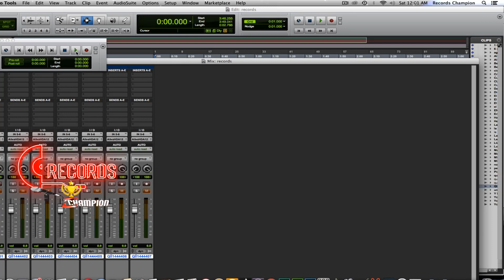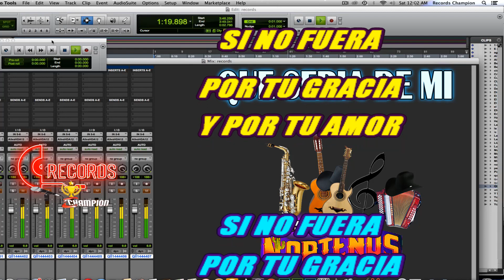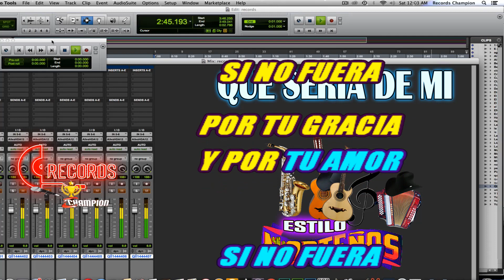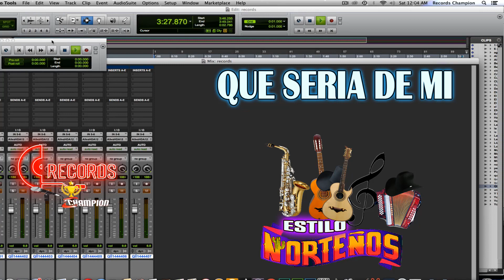Que seria de Mi en Karaoke. - Estilo Norteño